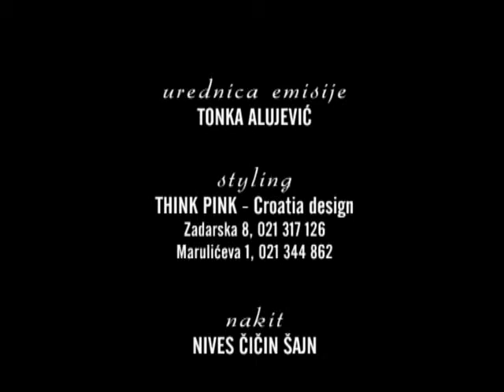Tonka Alujević i Branislav Lečić u emisiji "Nemiran duh"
Branislav Lečiću emisiji "Nemiran duh" televizije K5 iz Splita, voditeljice Tonke Alujević